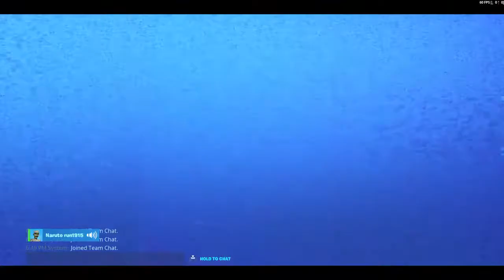LIVE echanger giveaway